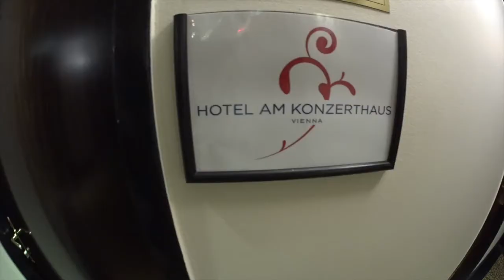Grössen hinter Grossen bei Dr. Irmgard GRISS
GrössenHINTERGrossen Mut zur Veränderung.
Sie schaffte es vom Bezirksgericht bis in den OGH und beendete dort als Präsidentin ihre berufliche Laufbahn.
Als Leiterin der Hypo-Kommission zu Österreichs grössten Banken Skandal machte Sie einen schlanken Fuss und setzte diesen wenig später in die Tür zur Wahl des höchsten politischen Amtes der Republik.

Fr. Dr. Irmgard Griss spricht mit mir über politische Veränderung.
Warum es diese nicht zum Nulltarif geben kann?
Wer und Was entscheidend für die Zukunft ist?
Wie die Wahrheit zum Richter kommt und
bei welcher Tätigkeit sie über Lösungen nachdenkt, -
Sowie - über ihre Philosophie zum Sinn des Lebens.

Alle Meinungen in diesem Video sind und bleiben unsere eigenen.
Für dieses Video erfolgte KEINE Zusammenarbeit mit einer Firma.

„DIESES oder JENES - HÖREN und SEHEN - und oder BEIDES!“

Das Audioportrait (grün - symbolisiert jedes Portrait auf dem Kanal) nach einem Jahr online (2015), mit aussergewöhnlichen Interviews, kraftvollen Statements, lehrreiche Lebensgeschichten über Leute für die es sich lohnt zuzuhören, - bin ich bemüht auch weiterhin - monatlich - eines online zu stellen. In gewohnter Form, mit Fotos hinterlegt.
Spannendes neues von stillen Grössen hinter Grossen lauten Marken, Produkten und Menschen.

Seit 2016 geht es hier auch um den Vlog (orange symbolisiert jeden Vlog auf dem Kanal) zum ganz normalen Wahnsinn des täglichen Lebens. So kannst du zum Beispiel dabei sein bei einer Mystery-Tour mit versteckter Kamera, oder kurzen Clips über Erfahrungen die Dir vielleicht nützlich sein können.
Kuriose, skurrile, merkwürdige, Begebenheiten sind vorprogrammiert.

Alle Rechte verwaltet Reinhard Köhler. Die Einbindung einzelner Clips in externe Webseiten ist gestattet.